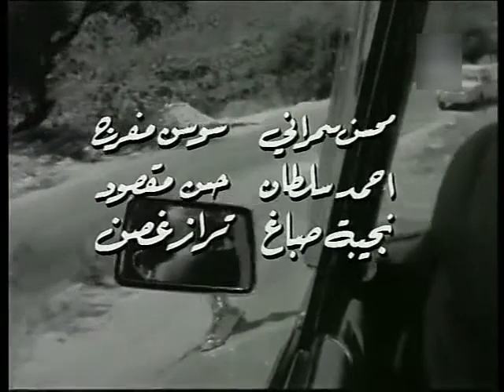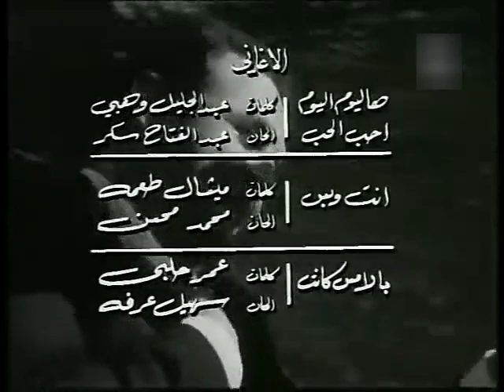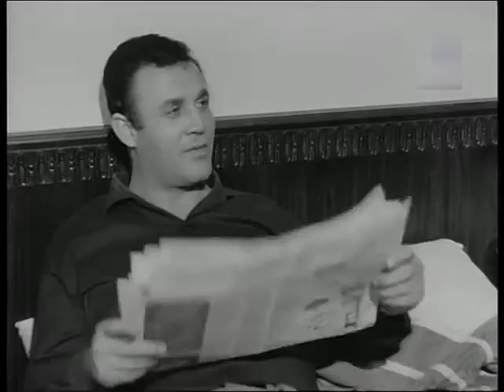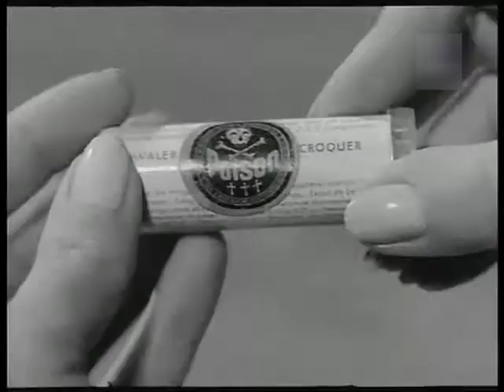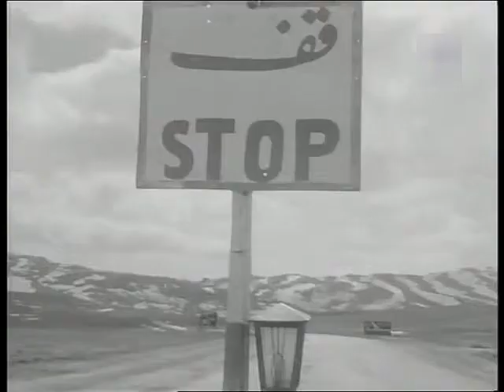فيلم اين حبي 1968 فهد بلان- مريم فخر الدين- الياس رزق اخراج البير نجيب